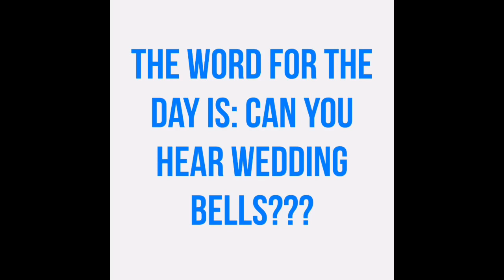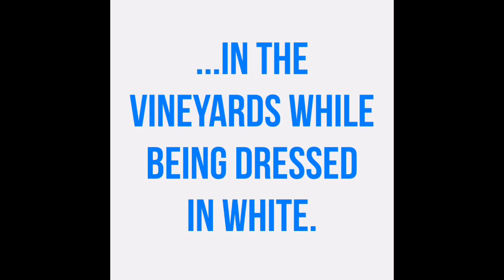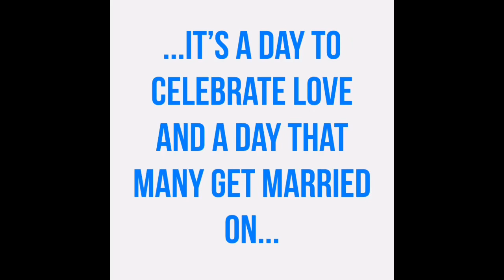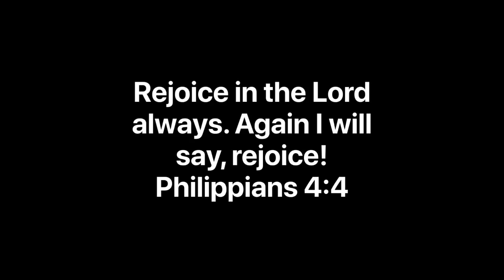Tu B’Av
Tu B’Av is a minor Jewish holiday that’s celebrated much like Valentines Day is. It’s been said in Israel, it’s a great day for a wedding.

EC: Music From Apple Clips App:

Beginning Music:
The Summit by
Hans Zimmer.

Ending Music:
Image Enchancementalist by
Mark Mothersbaugh.

GOT JESUS?

GOT PRAYER REQUESTS?
If you have a prayer request feel free to send one to us either from our website or in the Got Prayer Requests Group on our Ministry Facebook Page; and of course, you could also Tweet us a prayer request as well. Blessings and Maranatha!

Brenda T Scripture Songs: Our friend Brenda has some really great songs. Check her channel out when you can.